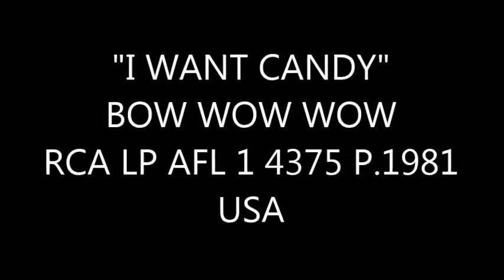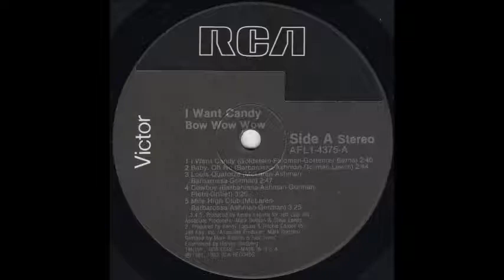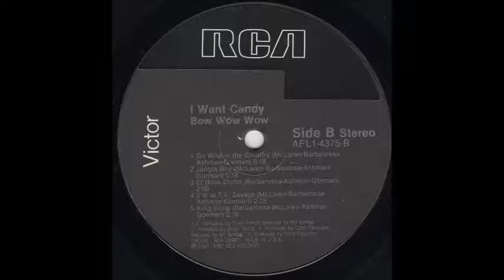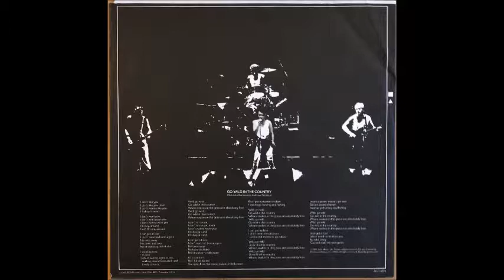"I WANT CANDY" BOW WOW WOW RCA LP AFL 1 4375 P.1981 USA